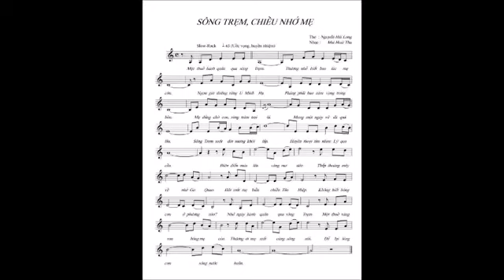SÔNG TRẸM, CHIỀU NHỚ MẸ - Nhạc: Mai Hoài Thu - Thơ: Nguyễn Hải Long - Ca sĩ: Thụy Long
* Ca khúc SÔNG TRẸM, CHIỀU NHỚ MẸ, Mai Hoài Thu phổ thơ Nguyễn Hải Long
* Ca sĩ: Thụy Long - Hòa âm: Quang Đạt
* Thực hiện video: DạLan Hoàng